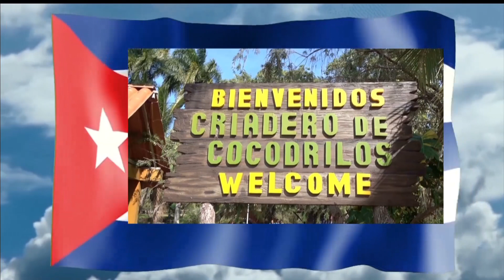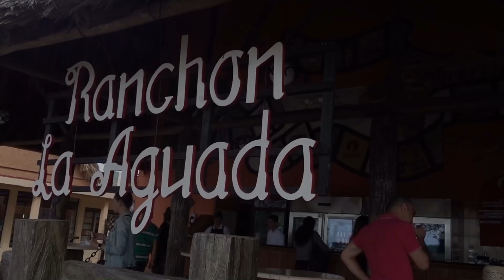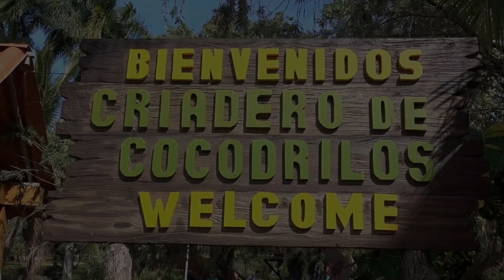Kuba - Karibik - Reisebericht Teil 10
von Remedios bis Havanna